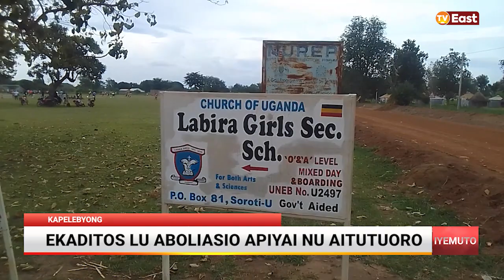EKADITOS LU ABOLIASIO APIYAI NU AITUTUORO